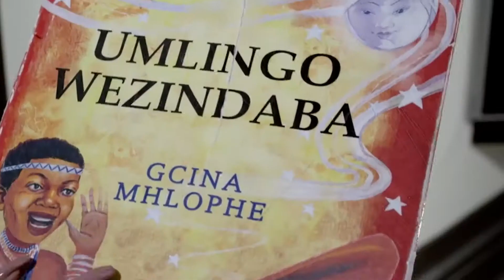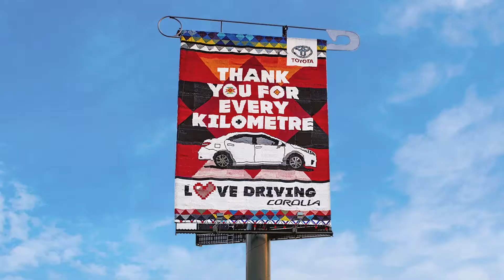Toyota Corolla Beaded Billboard Case Film